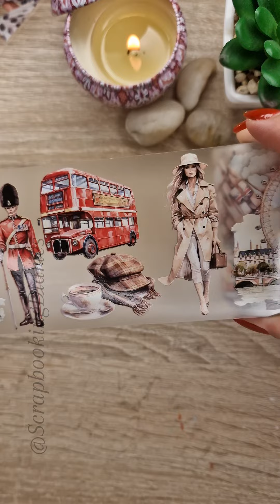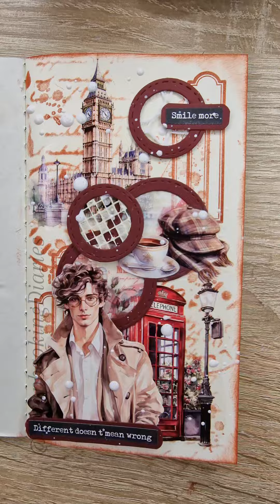London Theme ASMR Spread ♥️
Happy Saturday!! ♥️

It's London Baby!! 😍
Last week a received many beautiful PET tapes from @Leila and when i saw the tape with London Theme, i knew that i want to make this Spread ♥️♥️ it also contains many other beautiful themes ♥️